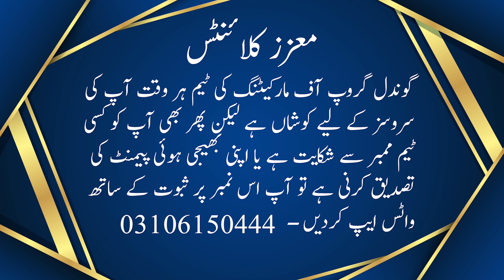Ready Apartments on Installment in Islamabad, Cheapest Prices, Best Location, Best Rental Value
In This Video We will Share Information about Ready Apartments on Installment in Islamabad, Cheapest Prices, Best Location, Best Rental Value

GONDAL GROUP OF MARKETING is recognized as a Real Estate Agent in Islamabad offering services to deal with Buying, Selling, and Renting property. Having been in this field for Twenty years, we have acquired proficiency in sensing the expectations and delivering the best to the clients who want to Buy & Sell their property.

For Details & Booking:  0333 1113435

More Informative Videos:

Real Estate Market Up and Down in Pakistan | My Analysis on Real Estate Market, Islamabad 2024

Low Cost Plots For Sale in Islamabad, 3.5 marla Plots in Islamabad, NOC Approved Project, Investment

7 Marla Double Story Villas on Installment in Islamabad | 7 Marla House on Installment in Islamabad

one bed apartment on installment
1 bed apartment on old rates
apartment for sale
Cheapest Apartments on Installment
Cheapest Apartments in Islamabad
Commercial Project Faisal Hills
Apartment in Islamabad
Book Shops on Installment
Book Offices on Installment
Book Apartment on Installment
Commercial Project
Islamabad Property
Islamabad
Rawalpindi